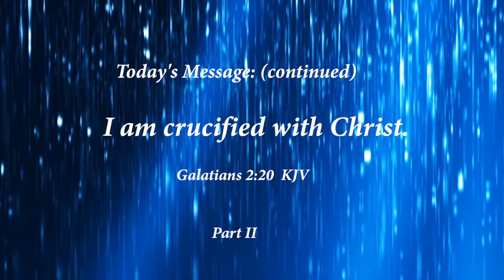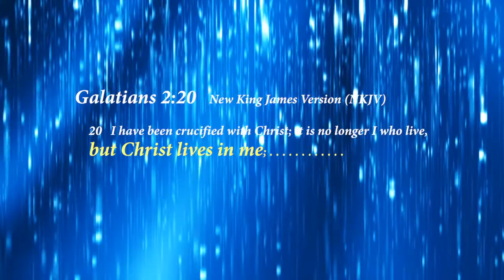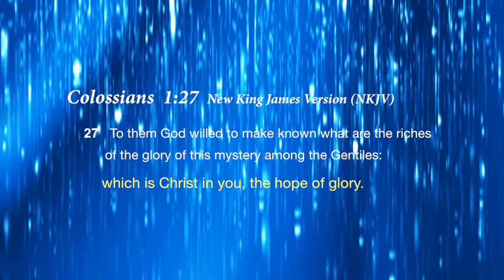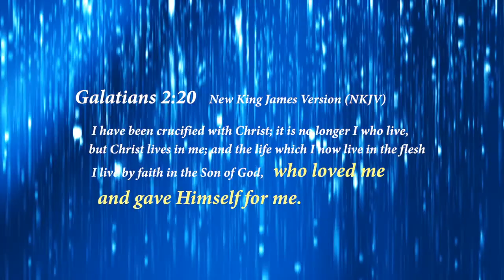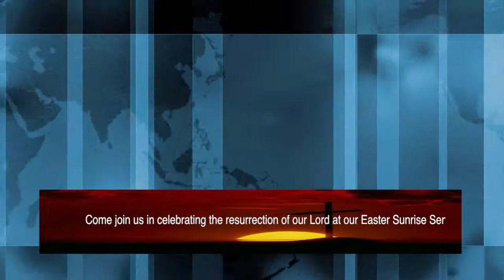Shining Lignt Church "I Am Crucified With Christ" 03 15 15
Part II of Pastor's Steve's message "I Am Crucified With Christ"
Shared on 3-01-15